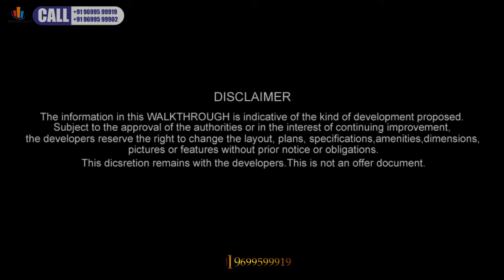Call 969959902 Kanakia Spaces 2BHK 4BHK Kanakia Miami Mahim West Mumbai South